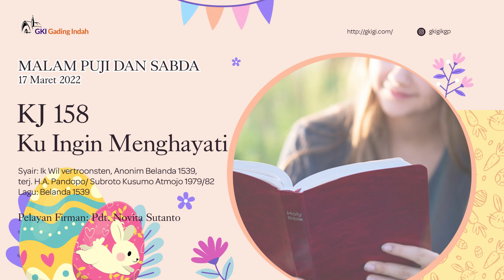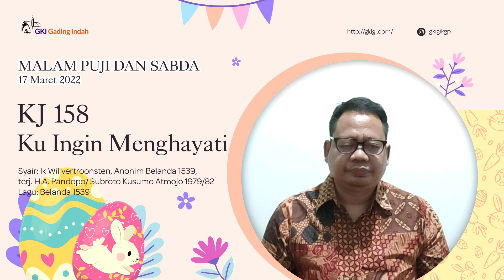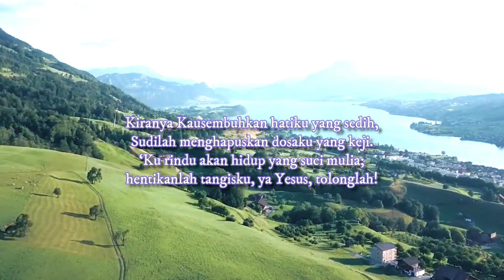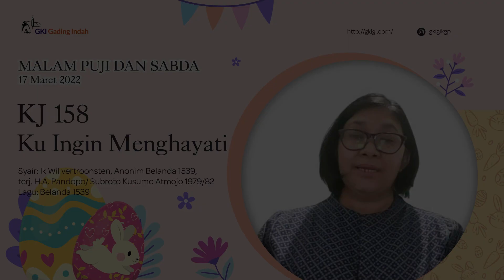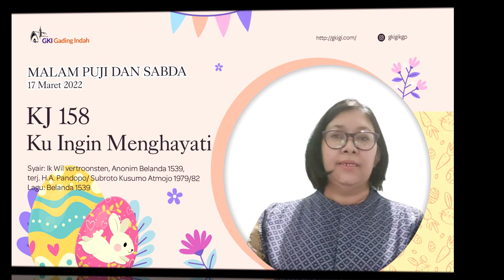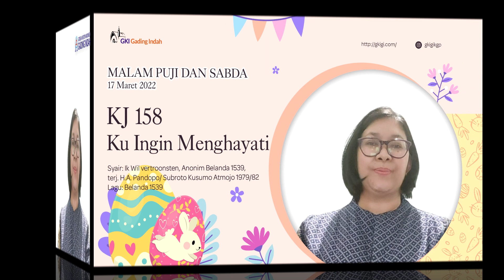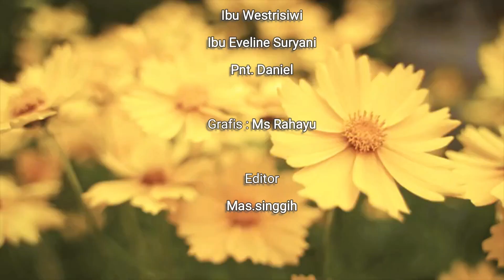MPS Edisi Maret 2022 - Ku Ingin Menghayati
Malam Puji dan Sabda, edisi 17 Maret 2022
Tema KJ 158 Ku Ingin Menghayati

Pelayan Firman : Pdt Novita Sutanto